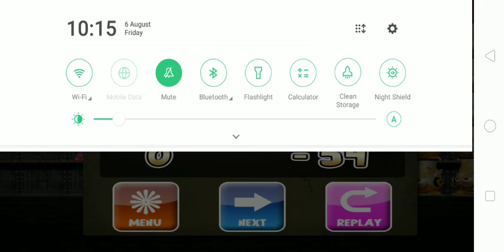Tiny Defense (Iron Fortress 5-10 Part 1)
There are another 2 last levels to play. The last one is maybe a painful.

And yes i used the same selection and strategy from ayumi